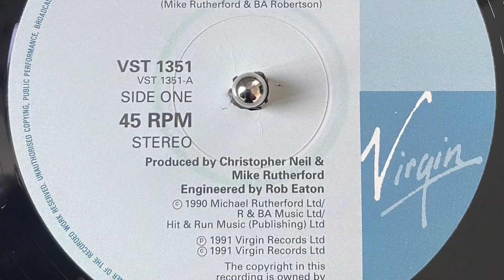Mike & The Mechanics - A Time and Place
An iPhone recording of the 12" single. When released in 1991 it reached #58 in the UK.

"A Time and Place"
Artist: Mike & The Mechanics
Writer(s): Mike Rutherford, BA Robertson
Producer(s): Mike Rutherford, Christopher Neil
From the 1991 album "Word of Mouth"